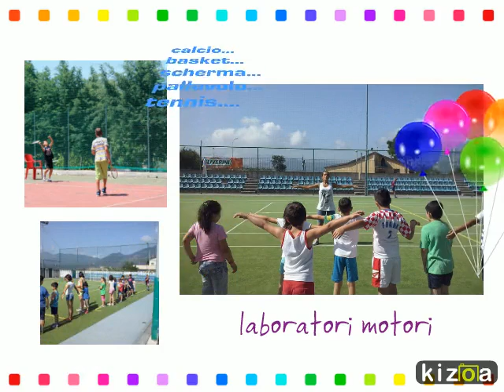Kizoa - Video con foto: SUMMER CAMP